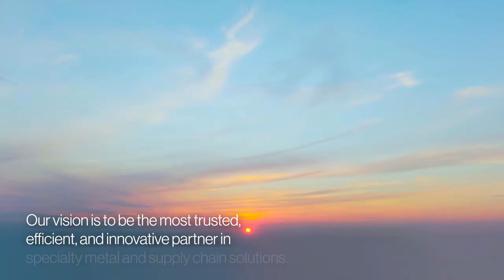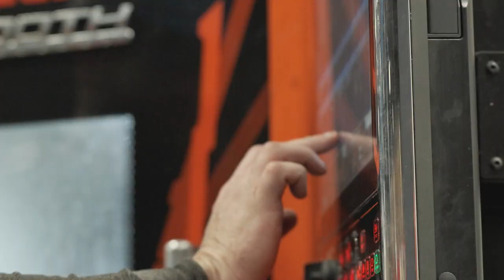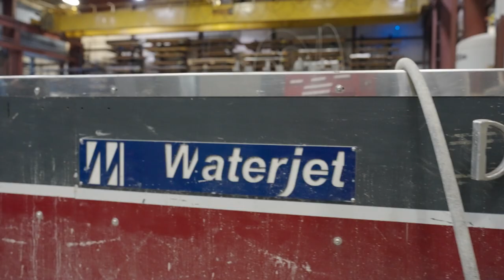Castle Metals Aerospace Video